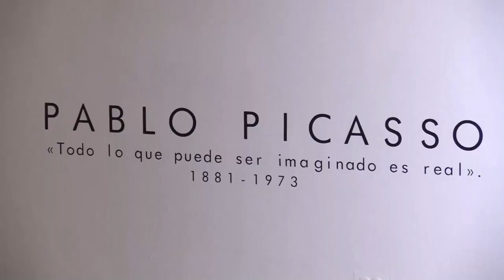Venezuela inaugura una exposición en honor a Picasso a 50 años de su muerte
El Museo de Arte Contemporáneo de Caracas inauguró una exposición del pintor y escultor español Pablo Picasso, en conmemoración de los 50 años de su muerte, con el objetivo de conectar al público con "el gusto y el placer" de disfrutar el arte, según dijo a EFE Susy López, curadora de la exposición.